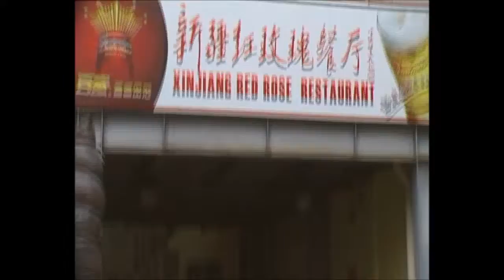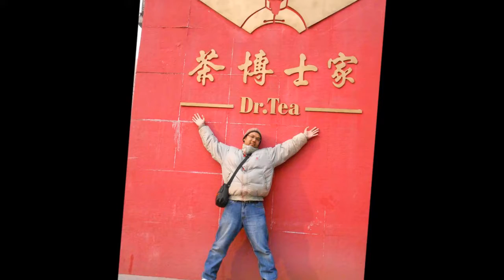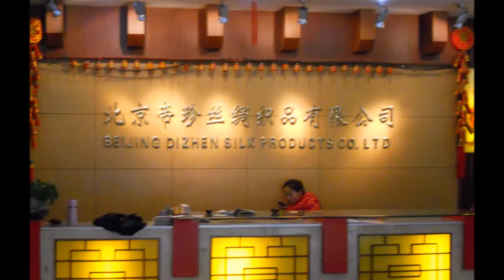Beijing Olimpic Stadium: Tea & Silk Factory: Wangfujing Shopping Complex: Travelog Beijing Part 4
Jom jalan-jalan Beijing..